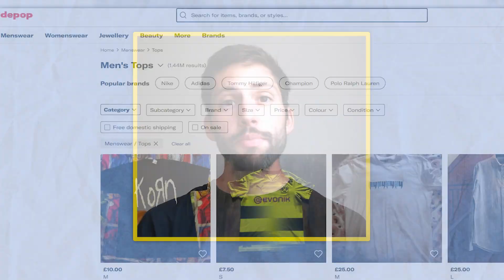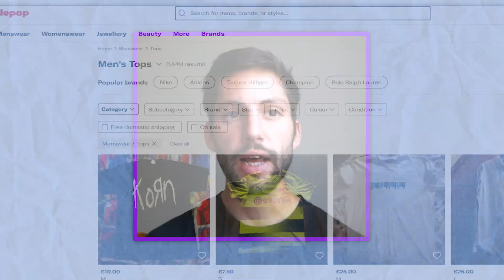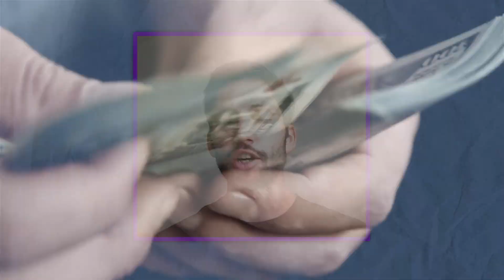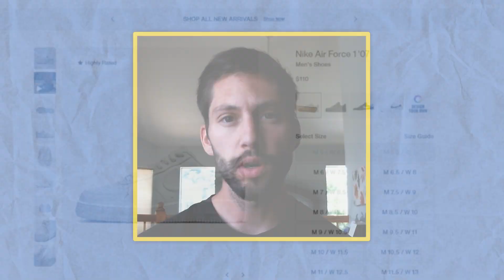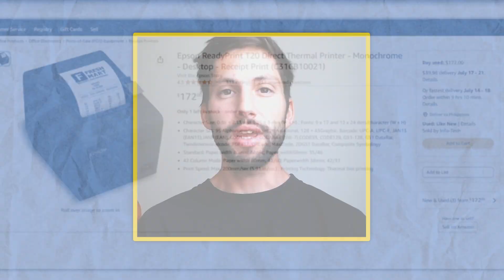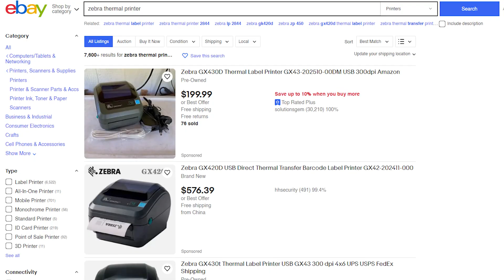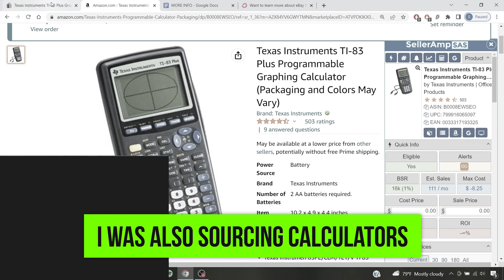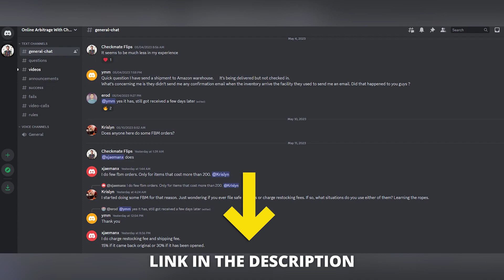My Biggest Wins As An Amazon FBA Seller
In this video, I show you my biggest wins selling on Amazon FBA with used books, selling on eBay and Depop, doing RA and OA, and doing eBay to Amazon.

*HAVE YOU EVER SOLD EBAY TO AMAZON BEFORE?*

Want to learn how to start selling eBay to Amazon?  I've created a FREE mini-workshop and given FIVE products that will teach you how to get your foot in the door with this new way of making money online.  If you want more information check out the resources below: